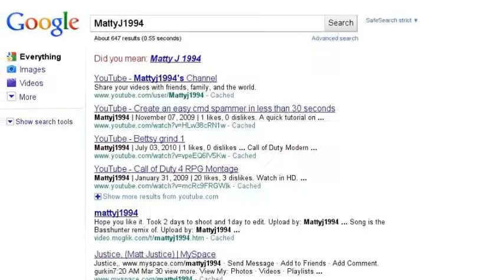My Google Story :D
I had to make one xD